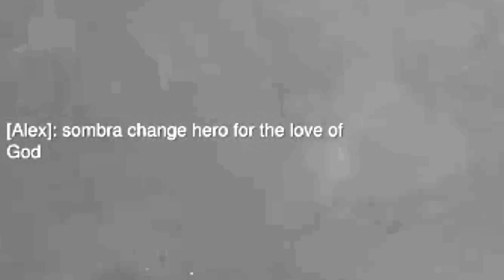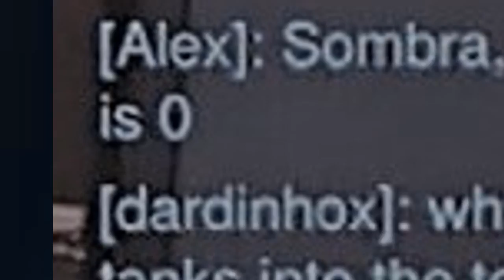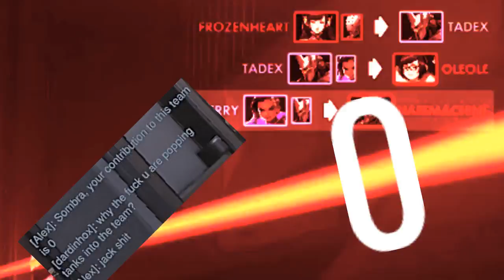GOLDEN SOMBRA MAIN WITH GOLDEN GUN! | My 1st Overwatch Montage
Skype:
dzerry333